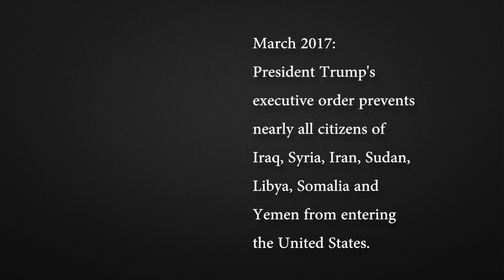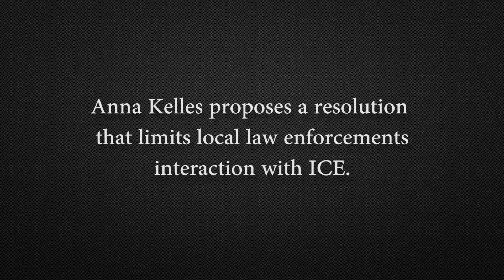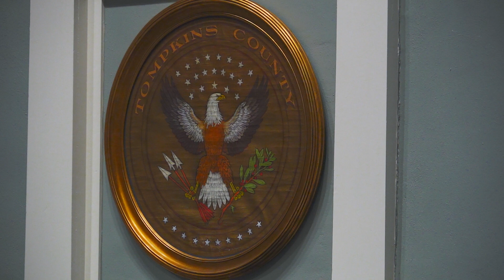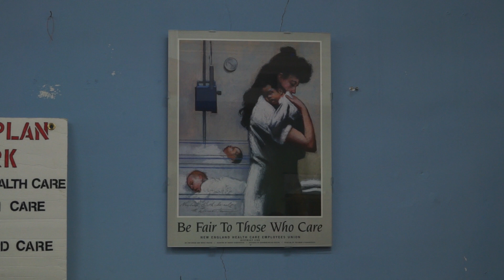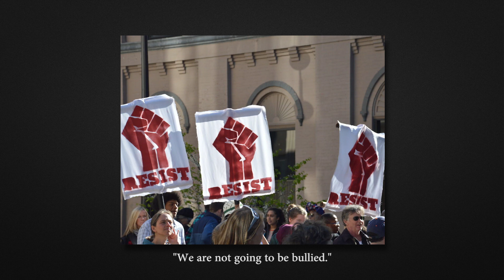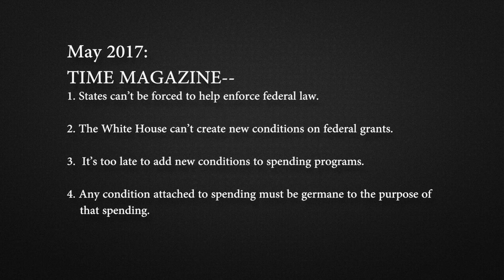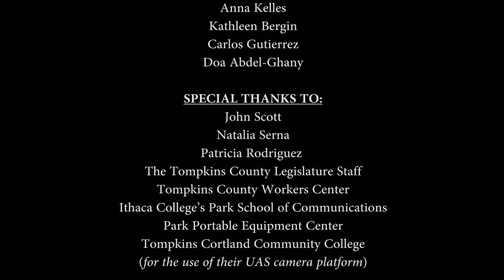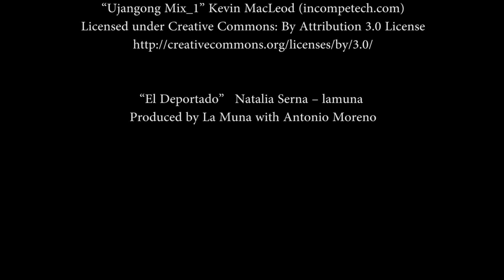Human Rights For All (Documentary Short)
Produced by Jonathan Shea, Andrew Noyes, and Lauren Ciccolini

Human Rights for All is a documentary short about the fight for immigration rights in upstate New York's Tompkins County. County legislator Anna Kelles works with the community to implement a resolution that defends local law officials from being required to work with federal immigration enforcement. Proving that small local government has the power to overcome federal power - Tompkins County is a place for all.